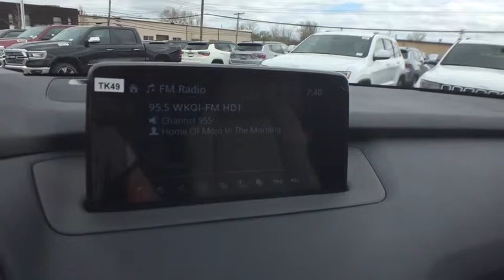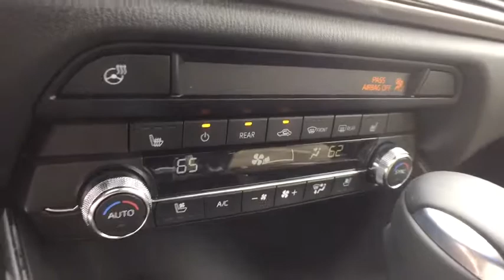2019 Mazda CX-9 Bloomfield Hills, West Bloomfield, Novi, Northville, Farmington Hills, MI H219253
Jet Black N 2019 Mazda CX-9 available in Farmington Hills, Michigan at Suburban Imports Farmington Hills. Servicing the Bloomfield Hills, West Bloomfield, Novi, Northville, MI area.

* 2019 Mazda CX-9 Grand Touring...Features include: AWD, Turbocharged, Bluetooth, Rear Vision Camera, Navigation, 8.0 Touch Screen, SiriusXM Satellite Radio, Bose Speaker System, Mazda Connect, Power Moonroof, Heated/Ventilated Front Leather Seats, Heated Rear Seats, 3rd Row Seating, Power Heated Mirrors and Keyless Entry.
Axle Ratio: 4.411,Wheels: 20 x 8.5J Aluminum Alloy,Heated/Ventilated Front Bucket Seats,Leather-Trimmed Seats,Radio: AM/FM Sound System w/Bose Audio,21mm Wheel Locks,All-Weather Floor Mats,Aha Internet Radio,E911 Automatic Emergency Notification,Mazda Navigation System,Pandora Internet Radio,Radio Broadcast Data System Program Information,SiriusXM Satellite Radio,SMS Text Msg Audio Delivery & Reply,Stitcher Internet Radio,Infotainment System Voice Command,12 Speakers,4-Wheel Disc Brakes,Air Conditioning,Electronic Stability Control,Front Bucket Seats,Front Center Armrest,Leather Shift Knob,Navigation System,Power Liftgate,Spoiler,Tachometer,3rd row seats: split-bench,ABS brakes,Anti-whiplash front head restraints,Automatic temperature control,Brake assist,Bumpers: body-color,Delay-off headlights,Driver door bin,Driver vanity mirror,Dual front impact airbags,Dual front side impact airbags,Four wheel independent suspension,Front anti-roll bar,Front dual zone A/C,Front fog lights,Front reading lights,Fully automatic headlights,Garage door transmitter: HomeLink,Heated door mirrors,Heated front seats,Heated rear seats,Heated steering wheel,Illuminated entry,Leather steering wheel,Low tire pressure warning,Memory seat,Occupant sensing airbag,Outside temperature display,Overhead airbag,Overhead console,Panic alarm,Passenger door bin,Passenger vanity mirror,Power door mirrors,Power driver seat,Power moonroof,Power passenger seat,Power steering,Power windows,Radio data system,Rain sensing wipers,Rear air conditioning,Rear anti-roll bar,Rear reading lights,Rear seat center armrest,Rear window defroster,Rear window wiper,Remote keyless entry,Roof rack: rails only,Speed control,Speed-sensing steering,Split folding rear seat,Steering wheel mounted audio controls,Sun blinds,Telescoping steering wheel,Tilt steering wheel,Traction control,Trip computer,Turn signal indicator mirrors,Variably intermittent wipers,Ventilated front seats,Front beverage holders,Auto-dimming Rear-View mirror,Heads-Up Display,Compass,AM/FM radio: SiriusXM,Auto High-beam Headlights,Blind spot sensor: Blind Spot Monitoring warning,Distance pacing cruise control: Mazda Radar Cruise Control (MRCC),Emergency communication system: MAZDA CONNECT